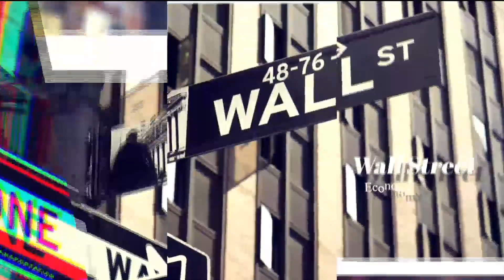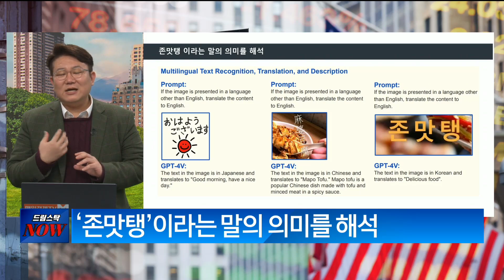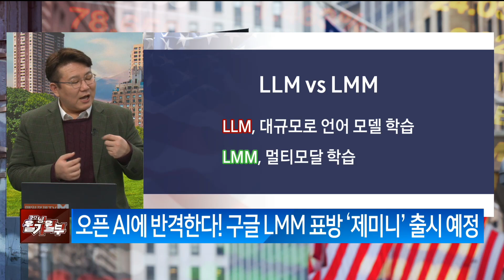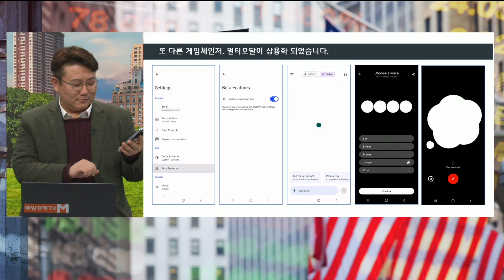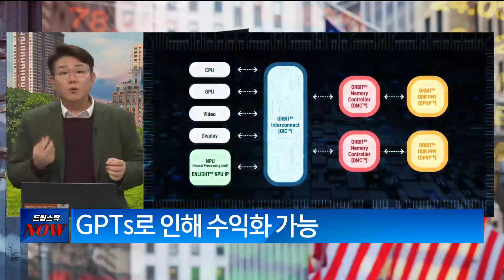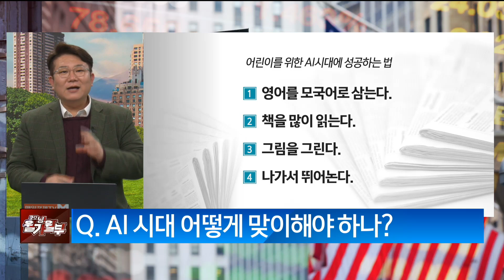[Talk&theCity] 굿모닝 월가월부 김덕진 IT 커뮤니케이션 연구소 소장 / 숨겨진 보석 같은 경제 정보를 즐겁게 캐치해보자 / 매일경제TV